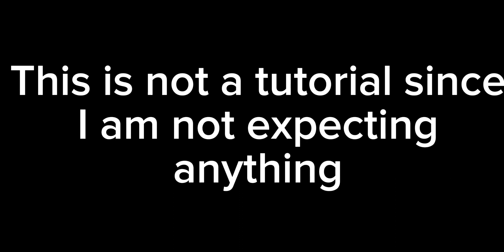Speed edits of some of my edit request // Part 1